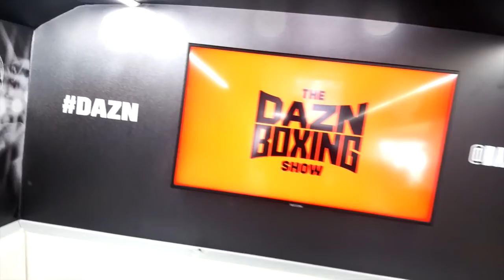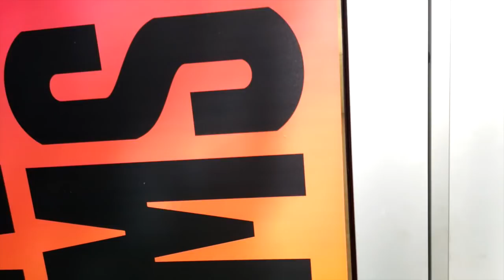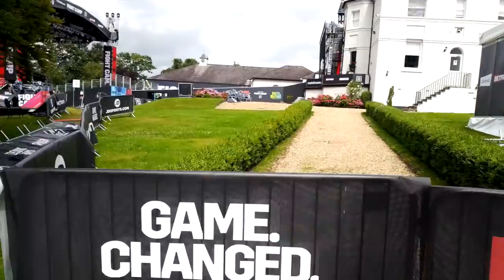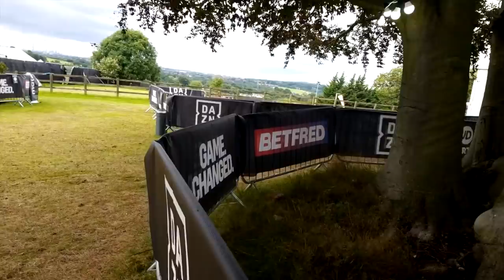FIGHT CAMP WEEK 3 : BEHIND THE SCENES PART 1 ft TONY BELLEW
FIGHT CAMP WEEK 3 : BEHIND THE SCENES PART 1, FEATURING TONY BELLEW